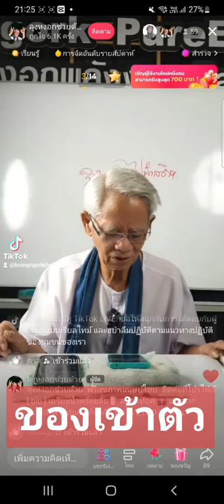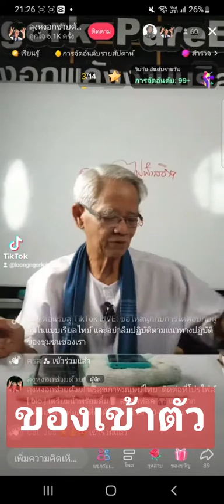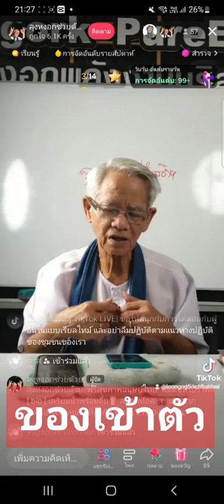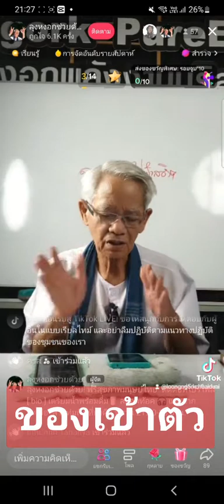ได้แค่สิบปั้นเป็นล้าน095-9508242/21:00-23:59น. เตรียม สากกะเบือ น้ำพร้อมดื่ม🥤และสมอลท้อค 🎧